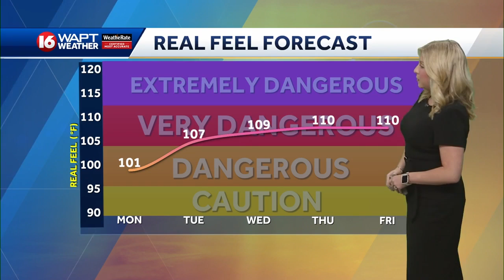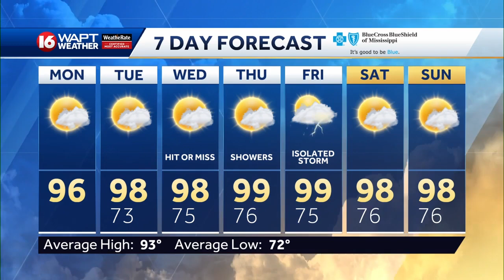Monday Morning Webcast